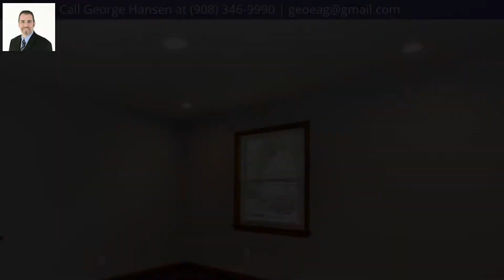6 Shady Ln, Fanwood, NJ 07023 - MLS #3634238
Property Description
Move in and unpack! Just renovated, open concept. New kitchen with Whirlpool appliances, cabinets, granite counters and tile floor. New carpet in finished basement. LED recess lights in all rooms. Alexa smart lights in living room kitchen and bedrooms. Brand new full bath in the 2nd floor, New flooring, Central A/C, New electric panel, 1 car attached garage, large deck overlooking spacious level back yard. Excellent neighborhood just a couple short blocks to the Fanwood train station and downtown. Top rated Schools, Fanwood is named as New Jersey's Best Small Town.